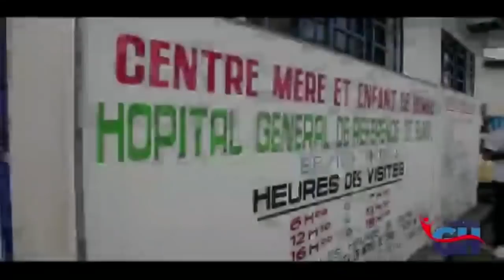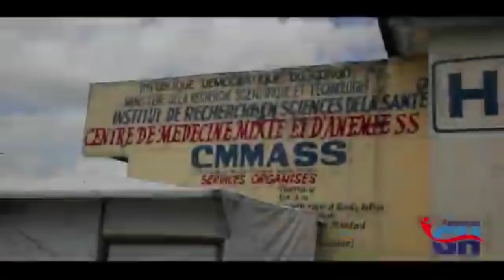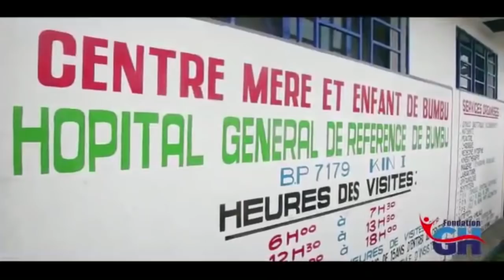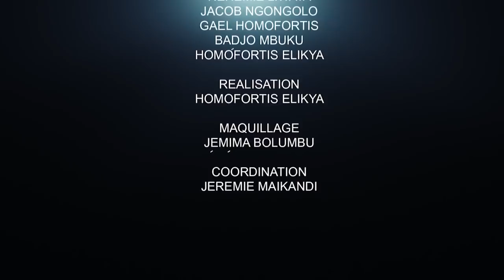VENONS AU SECOURS DES MALADES NÉCESSITEUX À TRAVERS LA FONDATION GH.